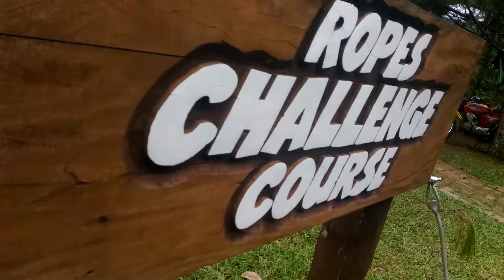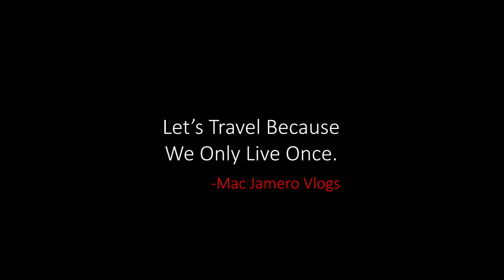Way Back December 18, 2016 Cagayan de Oro City | 2016 Adventure | No COVID Time | No Pandemic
Shot on : Asus Zenfone 2